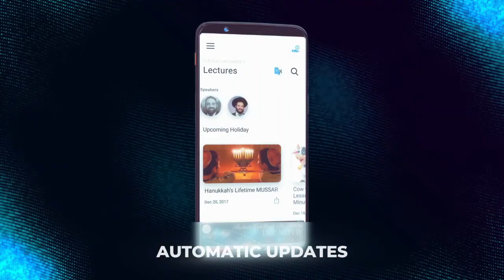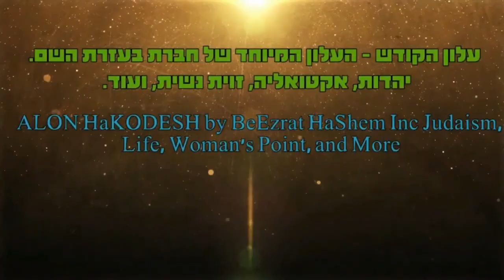האנשים מהעבר שהיית רוצה להפגש איתם